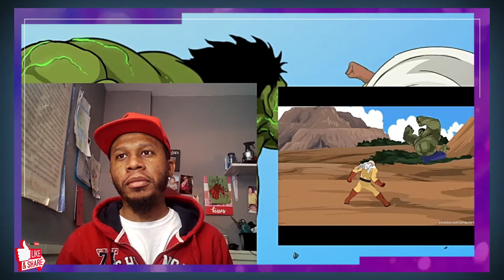HULK Vs. SAITAMA - One Punch Man Animation (Full Version) -Taming The Beast | Reaction 😮😮🔥🔥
HULK Vs. SAITAMA Animation (Full Version) -Taming The Beast | Reaction

Watch J-Rocc The Gr81 React to Hulk vs Saitama-One Punch Man by @zimautanimation